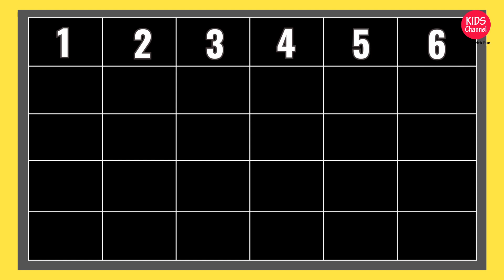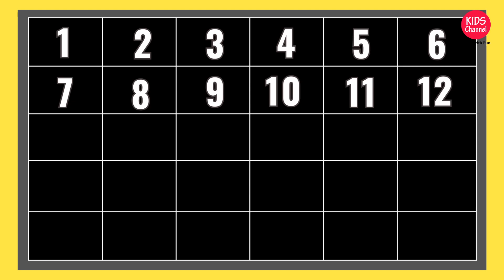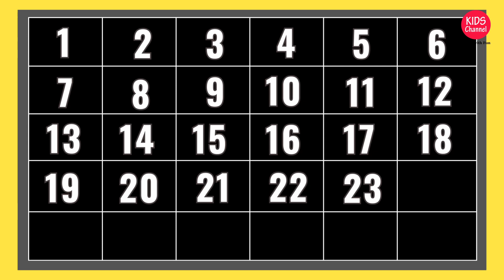Numbers from 1 to 25 Number Box 62